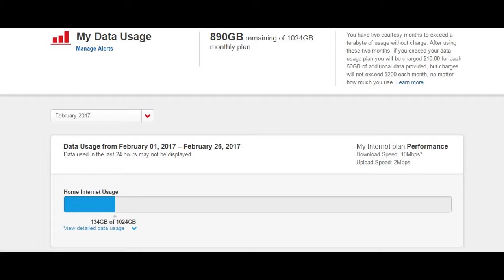Is 1TB enough data? (Comcast/Xfinity Data Cap)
I have a 1TB Data Cap from Comcast and will describe my typical usage for 1 month.